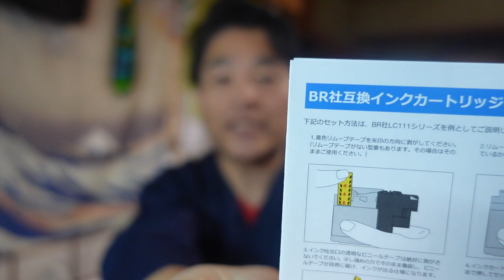その２：EPSONプリンタ「互換性インク」EP-711A⇒LxTek（1984円）